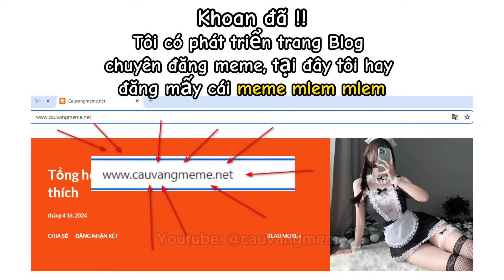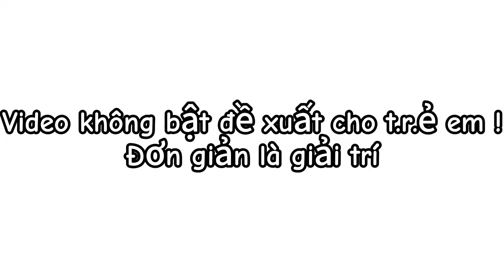Những thứ bạn không ngờ tới P69 | Cậu Vàng Làm Meme | Ảnh chế | Meme xem lúc ăn cơm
Xem thêm tại @cauvangvotri